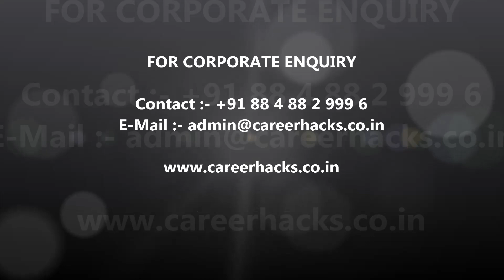HDFC BANK - ൽ വിവിധ അവസരങ്ങൾ | HDFC BANK Vacancies | Kerala Job Vacancy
പ്രമുഖ Private Sector Bank ആയ HDFC Bank  വിവിധ തസ്തികകളിലായി നിരവധി ഒഴുവുകളിലേക്ക്Application ക്ഷണിക്കുന്നുണ്ട്.Contact ഡീറ്റൈൽസിനായും കൂടുതൽ വിവരങ്ങൾക്കായും  വീഡിയോ കാണുക.

APPLY ONLINE:-